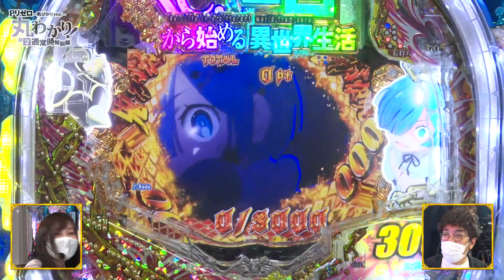‹解説動画›丸わかり！# 2通常時解説編 ぱちんこ「Ｐ Re:ゼロから始める異世界生活 鬼がかりver.」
今作からの新演出を最速公開！
ヒラヤマン先生が当たりまでの「王道ルート」や「鬼がかり3000ボーナス濃厚ルート」を徹底解説！

抽選でオリジナルQUOカード3000円分や特大ポスターが当たる！
▽キャンペーンサイト